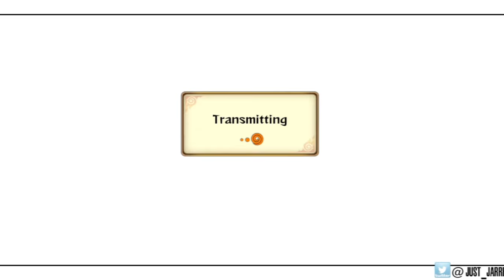Naruto Ultimate Ninja Storm 4 Going To EVO 2016?! | Naruto Storm 4 Discussion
Now that EVO 2015 is just about over, let's talk about a new candidate. Naruto Shippuden Ultimate Ninja Storm 4!
If your new to the fighting game scene, Evo is the world's biggest fighting game tournament that features multiple games in it's list. Here is a link to the main site.
Here are a few reasons why I think Naruto could make it to a stage in EVO 2016 alongside Street Fighter 5, Marvel Vs Capcom, and Super Smash Brothers.

Tell me what your thoughts are in the comments section.
Also leave a like while your at it. It's free and gives you something to watch later on.